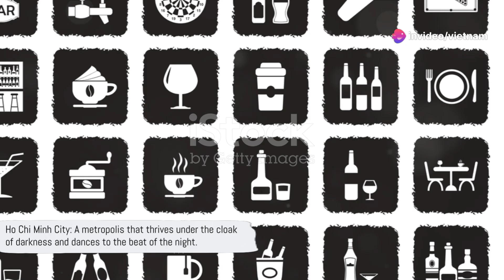Vietnam Unleashed Ho Chi Minh City Night 2024 04 29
Vietnam Unleashed: Ho Chi Minh City Nightlife by sunil

OUTLINE:
00:00:00
Ho Chi Minh City - A Nightlife Paradise

00:02:08
The Bustling Street Food Scene

00:04:21
Bars and Clubs - The Pulse of the Night

00:06:30
Night Markets - The Shopping Extravaganza

00:08:45
The Dawn of a New DayVietnam Unleashed: Ho Chi Minh City Nightlife by sunil

OUTLINE:
00:00:00

00:02:08

00:04:21

00:06:30

00:08:45
The Dawn of a New Day